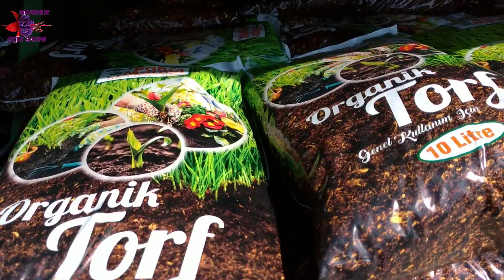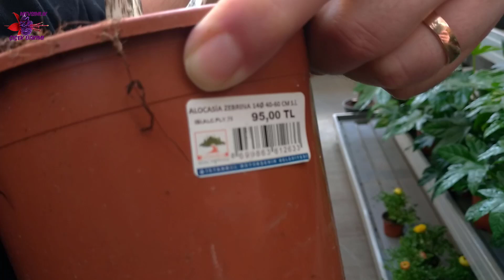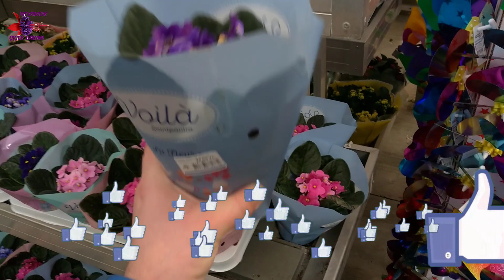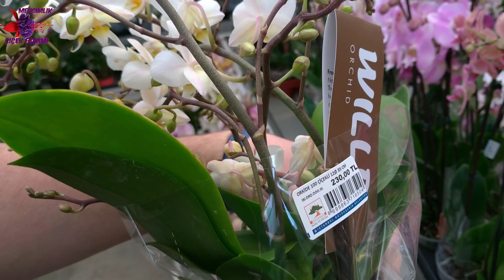İ.B.B "BAHÇE MARKET" ZİYARETİM // MART 2021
Mart ayında İBB bahçe market 'i ziyaret ettim Hangi çiçekler mi var? Hepsi videoda :)

Çiçek Ve Bitki Bakımında aradığınız herşey bu kanalda !!!
Videolarımız arasında istediğiniz çiçek bakımını bulabilirsiniz :) :)
Merak ettiğiniz ve sormak istediğiniz bir şey varsa İzlediğiniz video'nun altına YORUM YAZARSANIZ hemen geri dönüş yaparız.